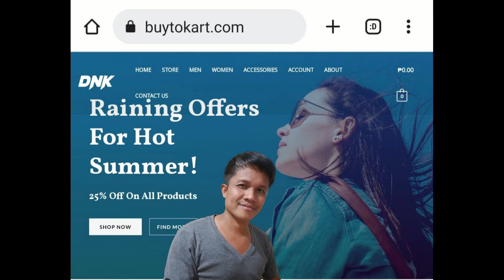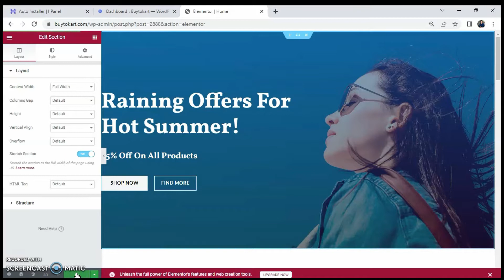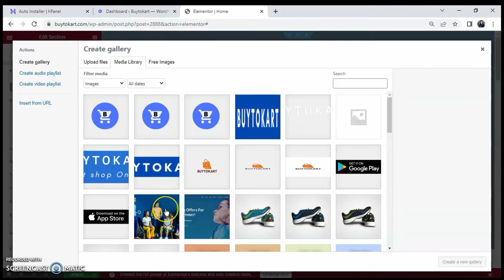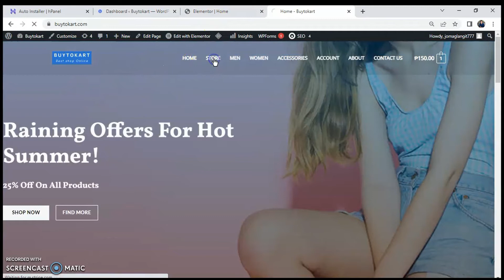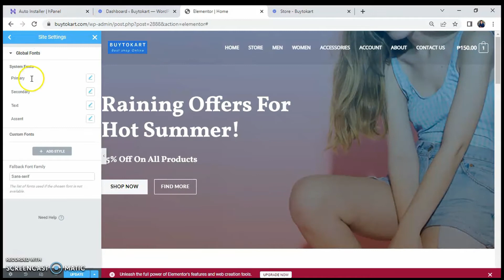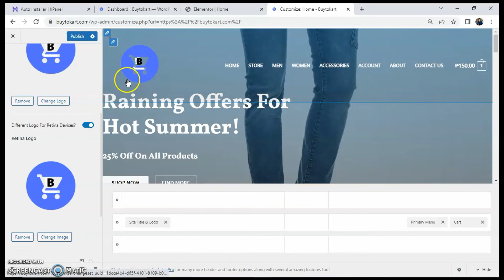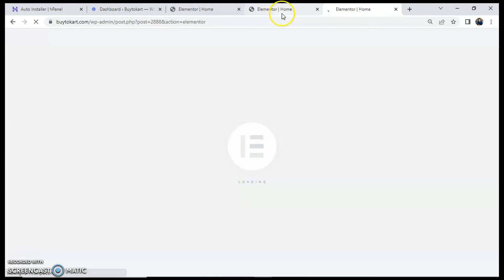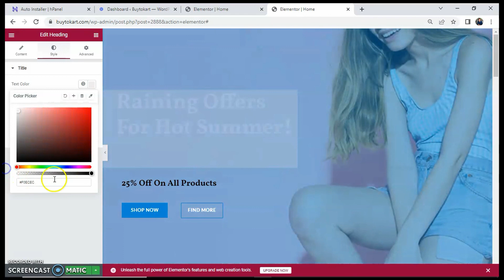How to Edit Shop Home Page in Astra Theme | How to Make Wordpress Ecommerce Store Tagalog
Lets Edit our Hone Page of our Ecommerce Store in Wordpress

The first video is here if havent watch it yet